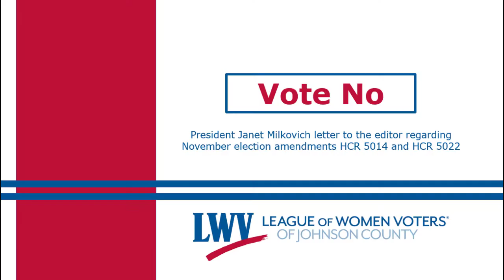LWV Johnson County Nov Election Amendments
League of Women Voters Johnson County President Janet Milkovich shares with you her letter to the editor regarding the Kansas November election amendments on the ballot.